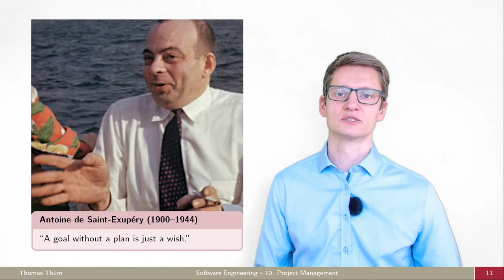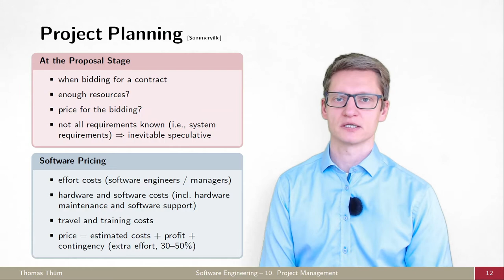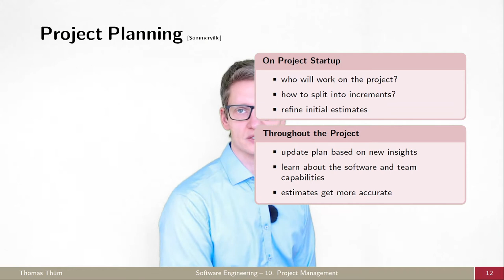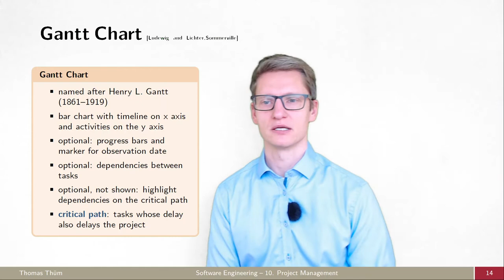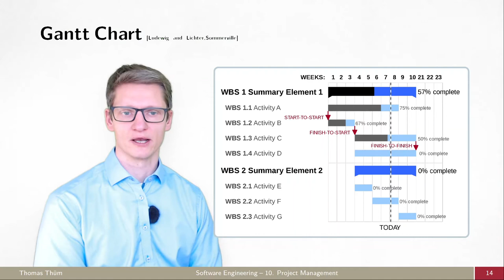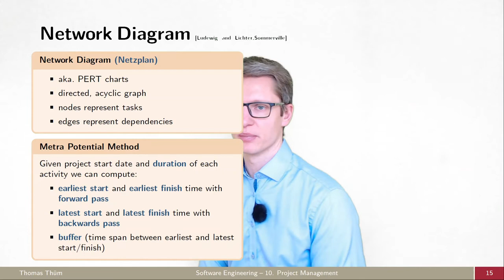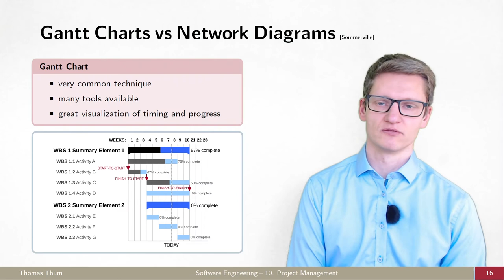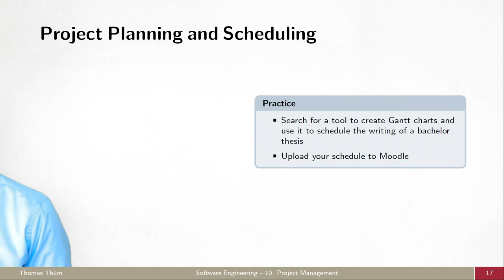SE10b Gantt-Diagramme und Netzpläne - Projektmanagement - Softwaretechnik 2021/2022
Wie können Projektzeitpläne mittels Gantt-Diagrammen und Netzplänen erstellt werden?